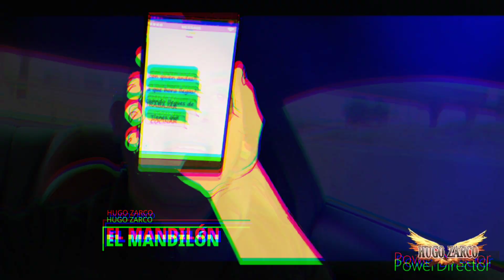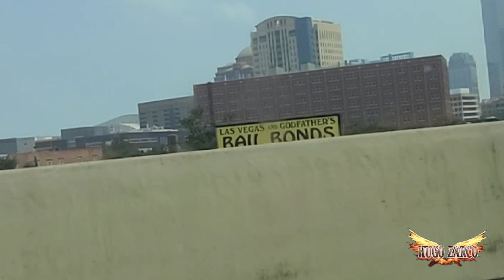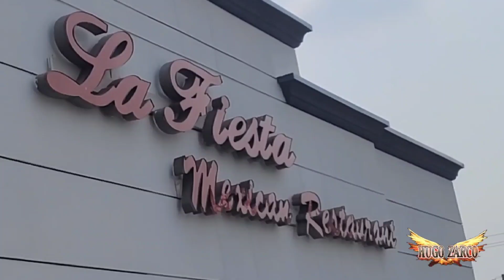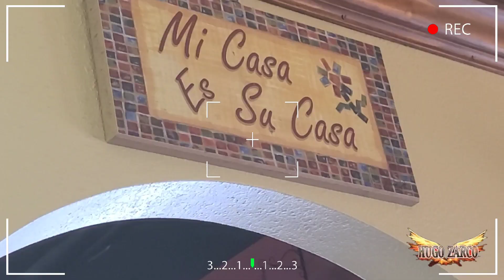Restaurante La Fiesta - Hugo Zarco 24/7 Vlog 157